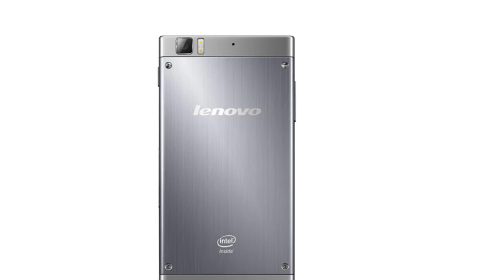Lenovo K900 is the thinnest phone in its class by a wide margin and weighs in at a mere 162g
Lenovo K900 sports a 5.5-inch IPS screen, one of the best camera arrays available in class and a super slim 6.9mm profile, all running on an Intel Atom processor.